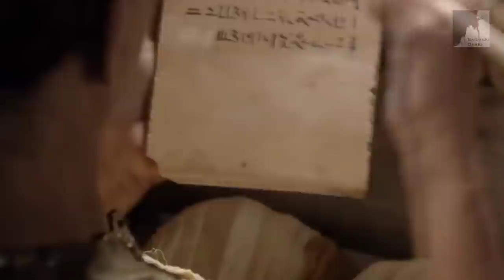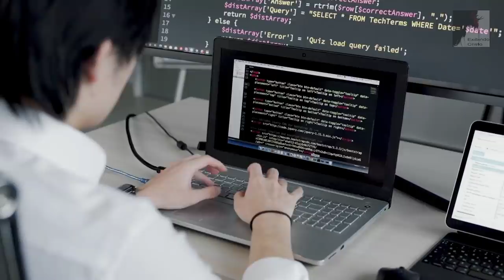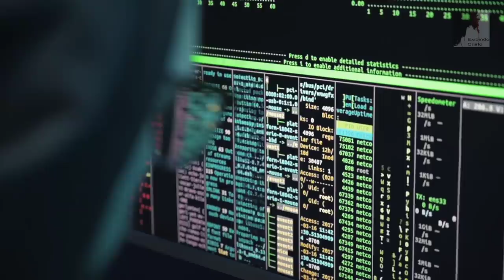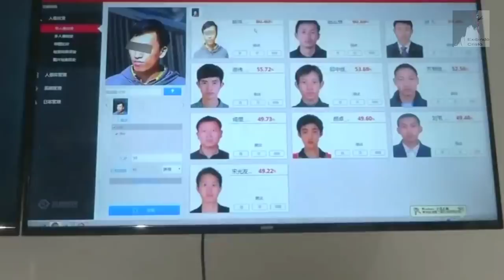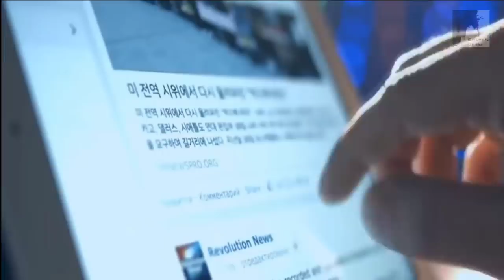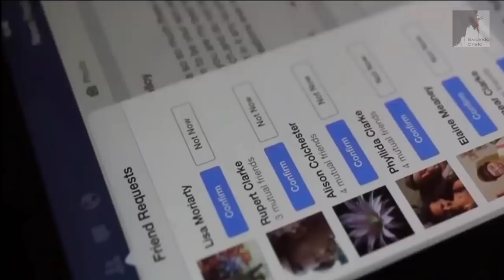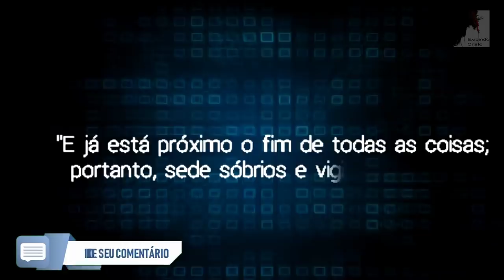O Anticristo: um personagem bíblico misterioso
O Anticristo Já pode nos controlar, e nos encontrar, quando quiser.
Estamos no tempo do fim, vivendo o Apocalipse, Aqueles que ficarem na grande tribulação sofreram muitos sendo obrigados a por a marca visível da besta. Esta pregação evangélica é muito Forte e um alerta para os dias finais.

🔸PREGAÇÕES

🔸 SÉRIE APOCALIPSE

🔸EZRA MA

🔸MIGUEL MA

🔸EXIBINDO CRISTO

🔸Queridos irmãos!